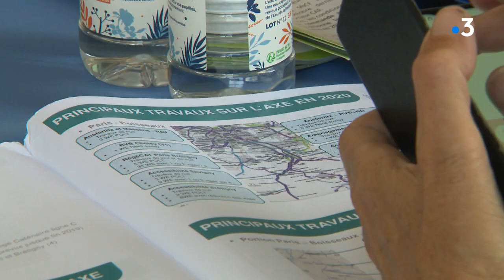Les nouvelles rames de la Ligne POLT présentées à Limoges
Elles étaient annoncées, les voici en images. Les nouvelles rames Intercités de la ligne ferroviaire Paris - Limoges - Toulouse (POLT) devraient être mises en circulations à partir de 2023. Les temps de trajets devraient être réduits.

Intervenants : Francis Nakache, directeur général de CAF France ;  Emile Roger Lombertie, maire de Limoges ; Jean Claude Sandrier, président de l'association Urgence POLT

Reportage Franck Petit, Philippe Tanger, Philippe Ruisseaux